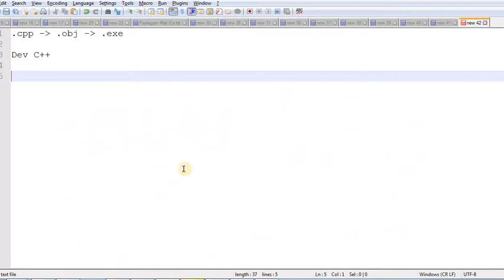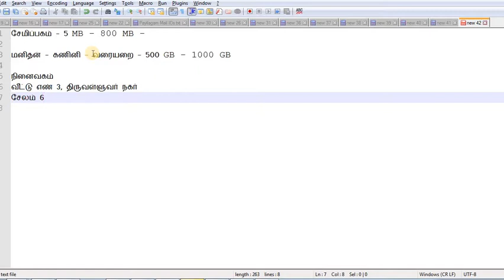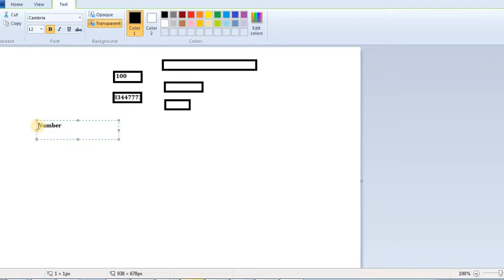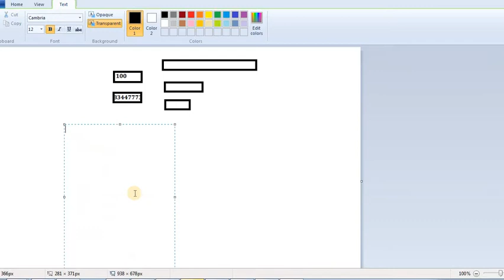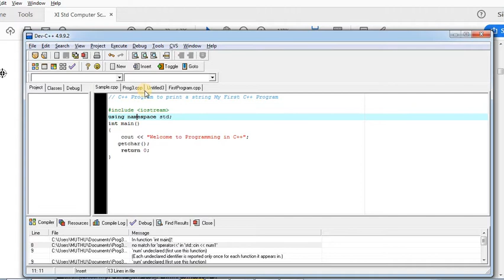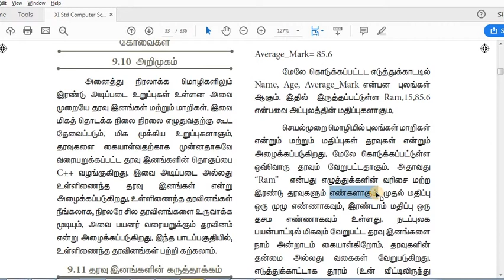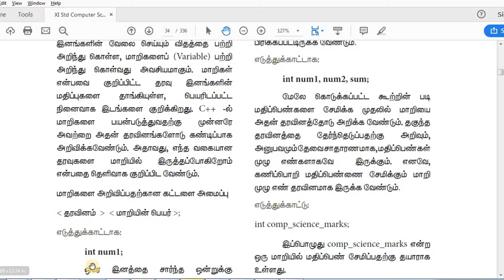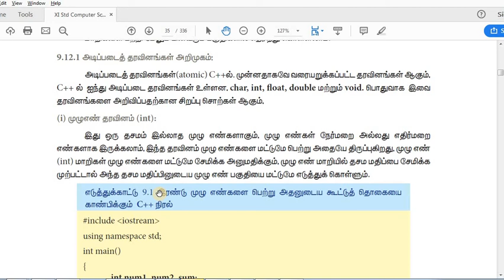#10 Eleventh Computer Science - Class XI(+1) - C++ in Tamil - தரவினங்கள் - Payilagam